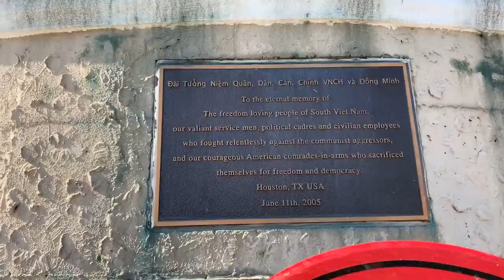Lễ Tưởng Niệm Quốc Hận 30/4 Houston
Ban Hợp Ca Anh Thự Thiện Nguyện Hậu Duệ VNCH tham dự Lễ Tưởng Niệm 30/4/2019 Houston
Trong những ngày tháng buồn trong lòng nhưng hình ảnh bên ngoài phải tươi cười để cầu nguyện cho Quê Nhà mình sớm có Tự Do thật sự 🙏🙏🙏